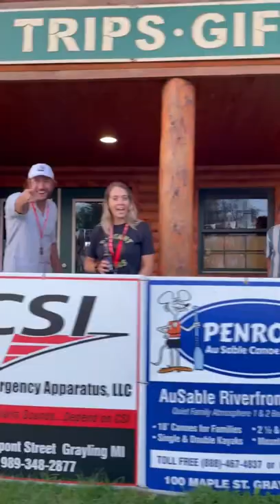Fun Start Line Perspective - 2021 Consumers Energy AuSable River Canoe Marathon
Here, just before the start of the race, is a fun perspective from the Start Line of the 2021 Consumers Energy AuSable River Canoe Marathon,

The AuSable River Canoe Marathon - Since 1947, One of the Greatest Canoe Races on Earth!

More than 50,000 fans cheer on teams competing in one of North America's toughest & richest canoe races - 120 miles & over 50,000 paddle strokes non-stop overnight on the AuSable River from Grayling to Oscoda, Michigan.

The Marathon on Instagram: @ausablemarathon

The AuSable River Canoe Marathon is the middle leg of the Triple Crown of Canoe Racing. The Triple Crown of Canoe Racing - La Triple Couronne de Canots Long Parcours - was established in 1992 & recognizes the top performances by marathon canoe racers who compete at all three of North America's most prestigious marathon canoe races including New York's General Clinton Canoe Regatta and Quebec's Classique Internationale de canots de la Mauricie.

The Triple Crown on Facebook
The Triple Crown on Instagram: @TripleCrownOfCanoeRacing